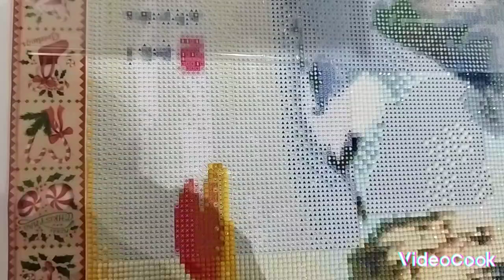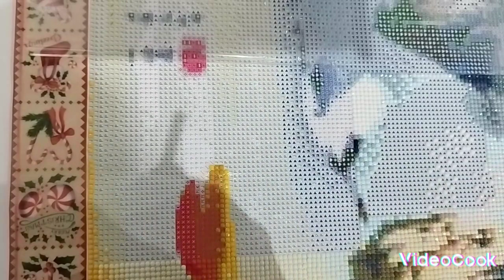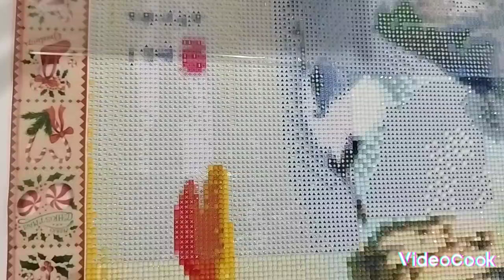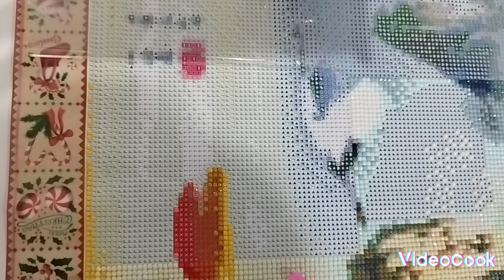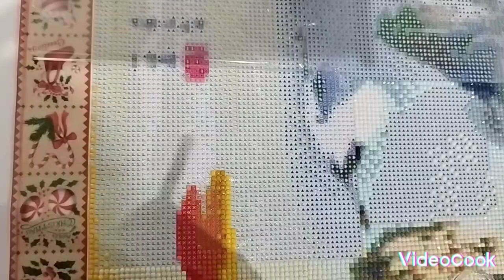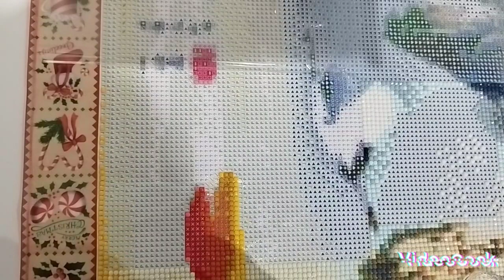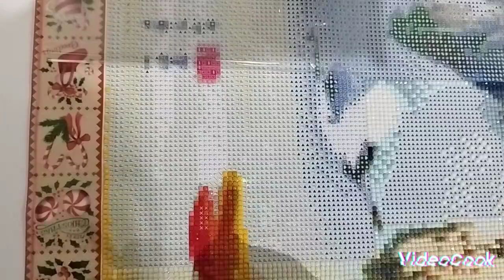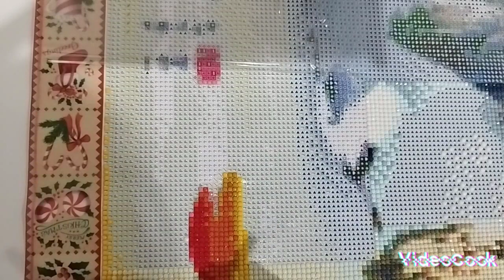Poniedziałkowe wyklejanko :)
Hejka, zapraszam do wspólnego spędzenia czasu :)